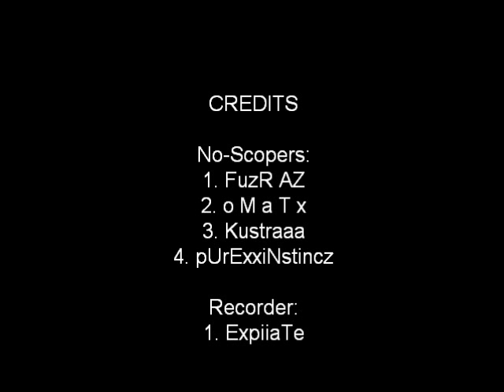SuDDeN - ExpiiaTe & Friends. (Noscopes)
me and my friends decied to make a montage of them getting sweet no scope in a public search and destroy match.